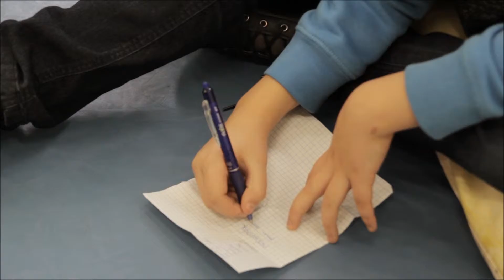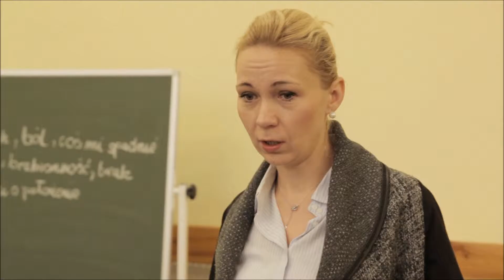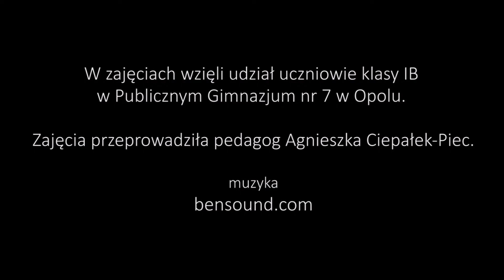Poruszanie się w ciemności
Film zrealizowany w ramach projektu "Wychowanie do nauczania włączającego" wspieranego przez Ambasadę Stanów Zjednoczonych oraz Fundację PKO Banku Polskiego.
Serdeczne podziękowania kierujemy dla uczniów i nauczycieli Gimnazjum Nr 7 w Opolu.